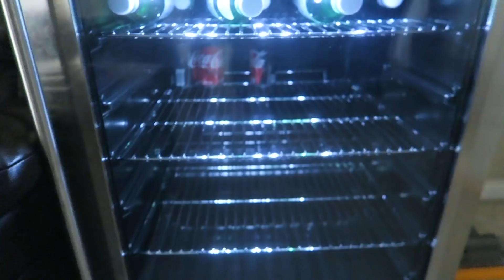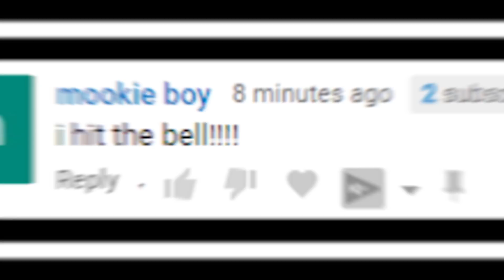NEW HOUSE REVEAL!! *NEW ROOMMATES*